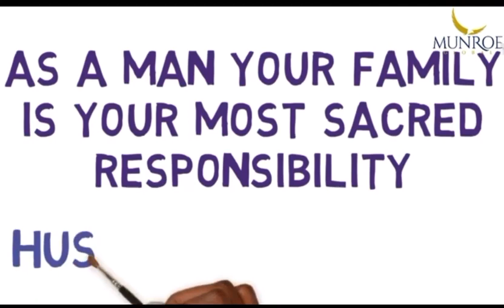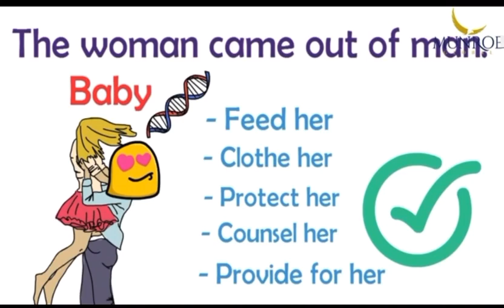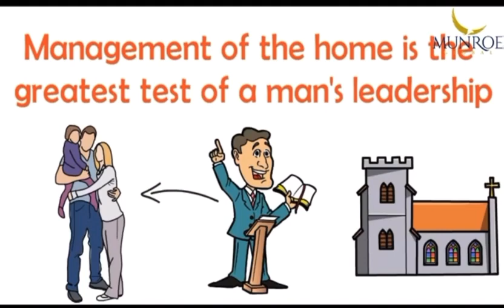AS A MAN YOUR FAMILY IS YOUR MOST SACRED RESPONSIBILITY - MYLES MUNROE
Husbands have unique roles to play in families.